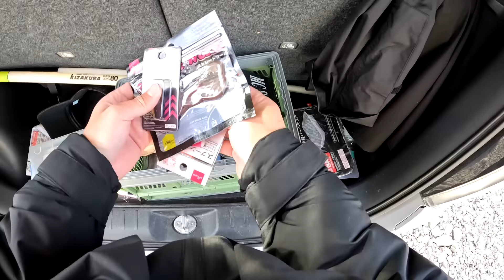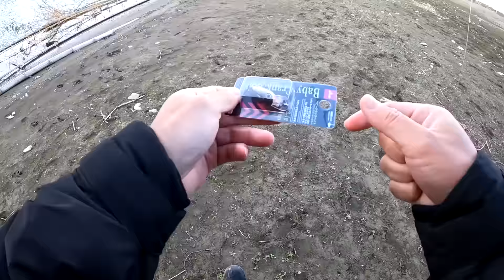ルアーBOX忘れたからダイソーでルアー買って釣った